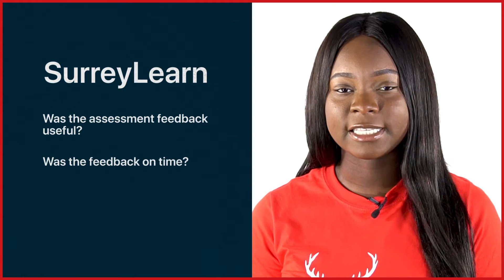N.S.S. Actions - Assessments and Feedback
Off the back of the N.S.S. results, these are some of the actions your Students' Union would like to see, in regards to assessments and feedback.